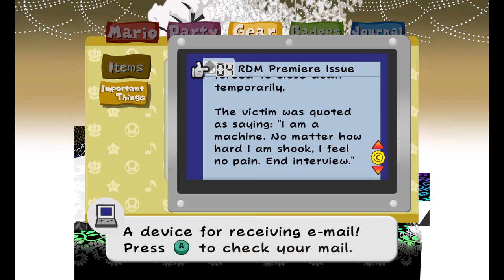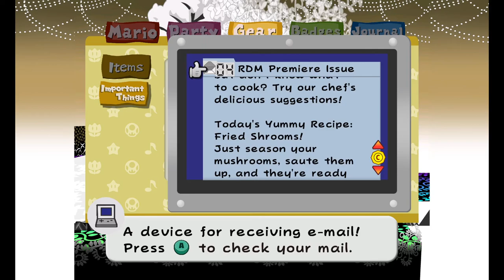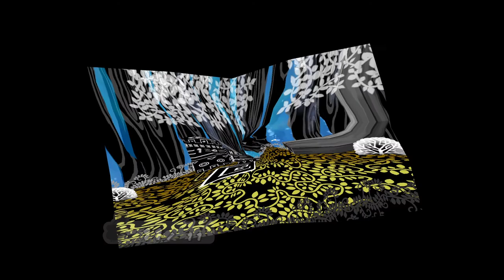Paper Mario: The Thousand-Year Door - 9 - Into the Woods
vivian is not in this episode :(